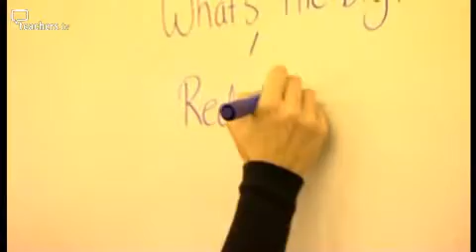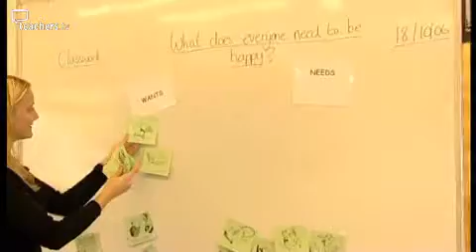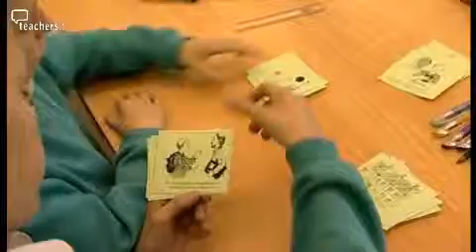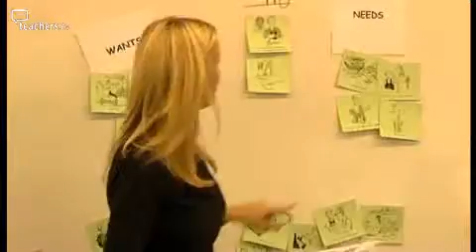Teachers TV: KS3 Citizenship - Global Issues